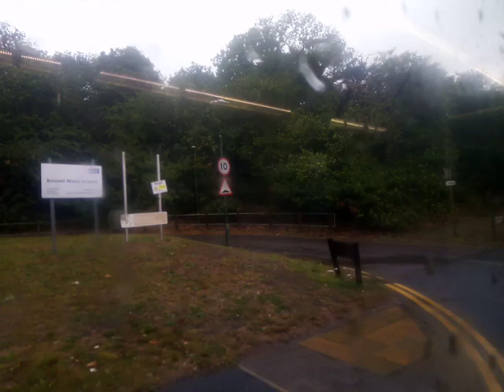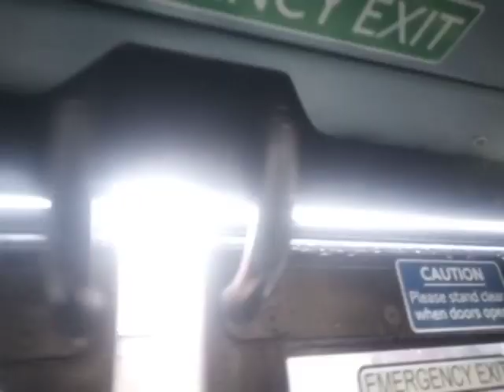AL DW440 On Bus Route 229 Part 2 (4)